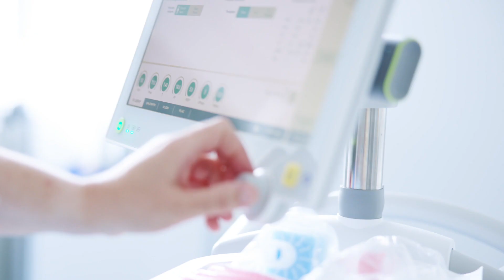Auf ein Wort mit Birgit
Birgit ist Krankenschwester auf der Intensivstation des Klinikums Hochrhein. Was sie in ihrem Alltag erlebt, was sie täglich antreibt und warum sie ihren Job liebt, davon erzählt sie im Video.